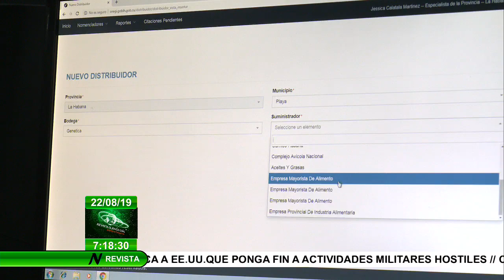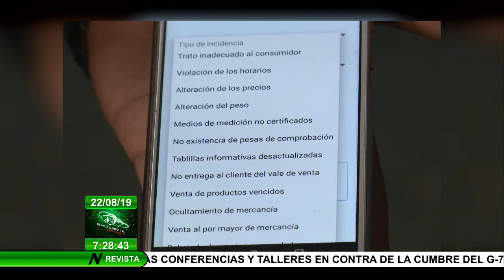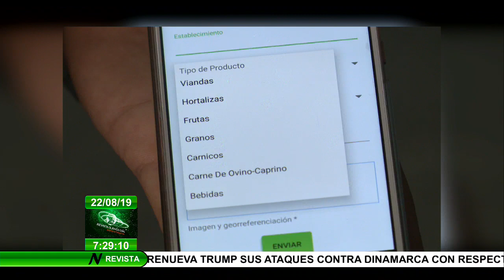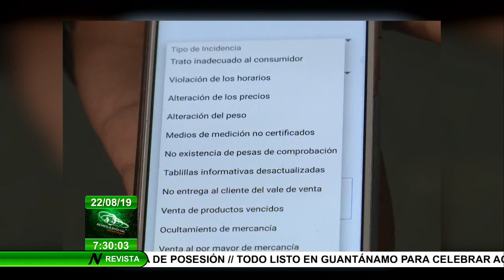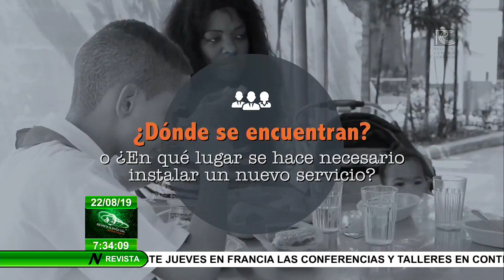Pensar como País se acerca al MINCIN (Revista Informativa Buenos Días Jueves 22 de agosto de 2019)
La sección Pensar como País se acerca al Ministerio del Comercio Interior para conocer sobre las tareas de informatización que se llevan a cabo en esta institución.